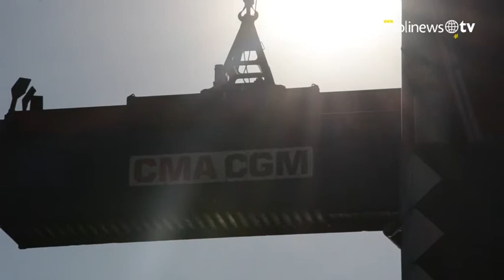Prorrogan intervención de aduanas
El operativo que interviene cinco aduanas del país y el Aeropuerto Internacional La Aurora fue prorrogado hasta marzo por la necesidad de brindar seguridad y asistencia a la Superintendencia de Administración Tributaria para mejorar la recaudación